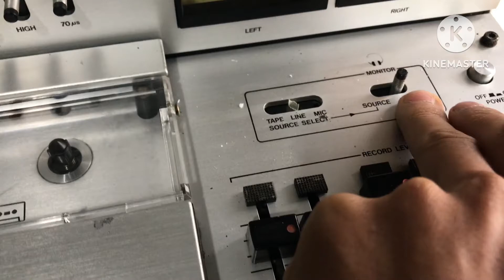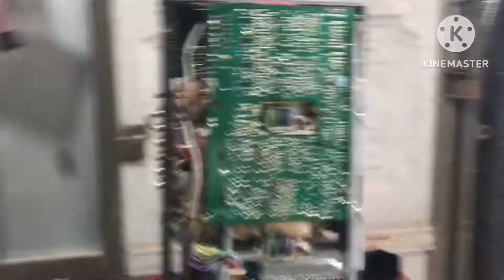Deck khủng của anh khách cần giừo HCM .đã ok.0911155609